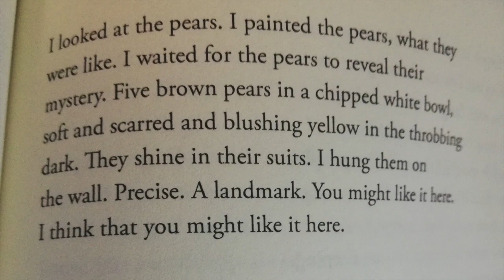The Mystery of the Pears By Richard Siken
The Mystery of the Pears by Richard Siken as read by me.